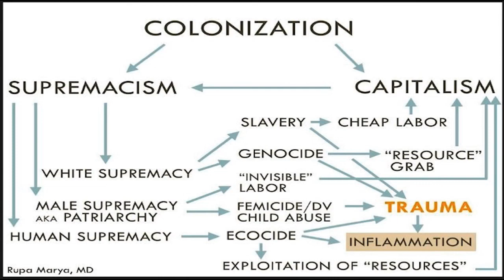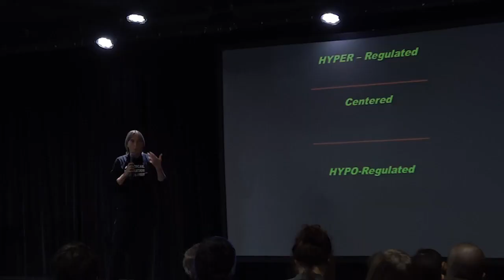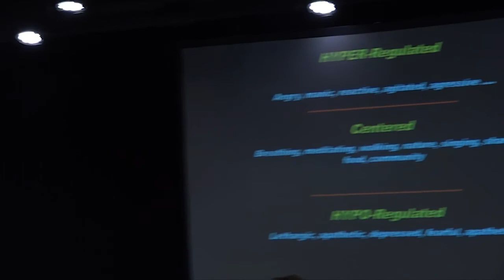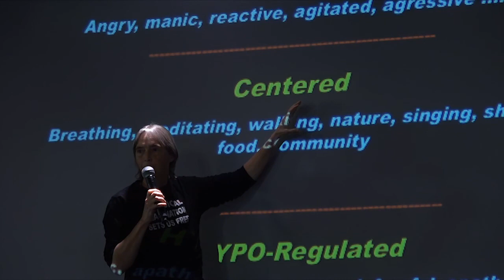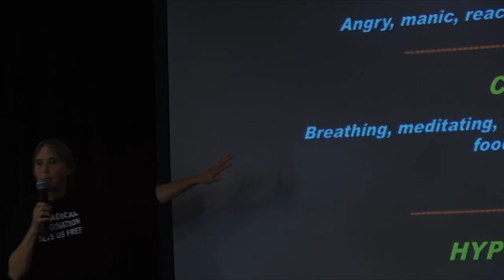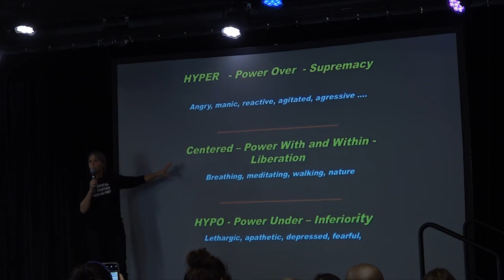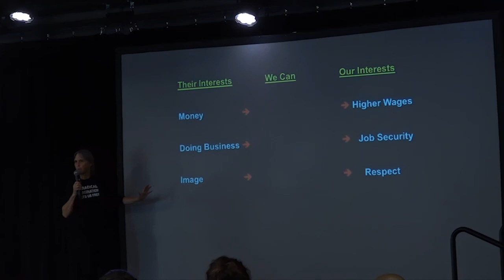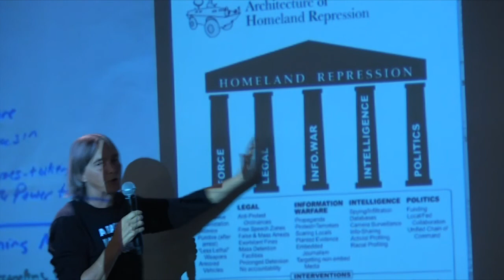Rev. Osagyefo Sekou and Lisa Fithian: Militant Nonviolent Civil Disobedience Training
Join us in the park for as we sit in on a militant nonviolent civil disobedience training with Rev. Osagyefo Sekou.  You will be needing it soon.  We learn how to dodge bullets, tear gas, pepper spray, protect yourself from batons and what to do if you are arrested.  After this we go a little deeper into mass resistance theory with a segment from Lisa Fithian’s training session given last November 30th at the WTO Plus 30 event at Seattle Town Hall.

The noted activist, theologian, author, documentary filmmaker, and musician, Rev Osagyefo Sekou is the leader of an awesome R&B Gospel band called Rev. Sekou & the Holy Ghost. He has 3 albums, “The Revolution Has Come”- 2016, "In Times Like These” - 2017, and a new live album, “When We Fight We Win”.  Rev. Sekou has written two collections of essays.  "Urbansouls: Meditations on Youth, Hip Hop, and Religion" and "Gods, Gays, and Guns: Essays on Religion and the Future of Democracy". He is the author of the forthcoming "Riot Music: Race, Hip Hop and the Meaning of the London Riots 2011".

Rev. Sekou was a Visiting Scholar at Stanford University’s Martin Luther King Education and Research Institute at the time of Michael Brown Jr.’s killing, and traveled to Ferguson in mid-August 2014 on behalf of the Fellowship of Reconciliation (the country’s oldest interfaith peace organization) to organize alongside local and national groups.

Lisa Fithian is an anti-racist organizer who has worked for justice since the 1970s. Using creative, strategic nonviolent direct action and civil disobedience, she has won many battles and trained tens of thousands of activists while participating in a range of movements and mobilizations, including Occupy Wall Street, anti-WTO and corporate globalization protests all over the world, the climate justice movement, and more.  Described by Mother Jones as “the nation’s best-known protest consultant,” Fithian has been involved in nearly every major protest event for the past four decades.
Recorded 7/29/20

Pirate TV is a 58 minute weekly TV show that provides the book talk and lecture content for Free Speech TV.  Pirate TV challenges the Media Blockade, bringing you independent voices, information and programming unavailable on the Corporate Sponsor-Ship. These posts are for YouTube and are usually longer than the broadcast versions.  You will notice that I don't monetize my videos.  I'm irritated by constant interruptions as I'm sure are you, and I would like to have a say over sponsorship.